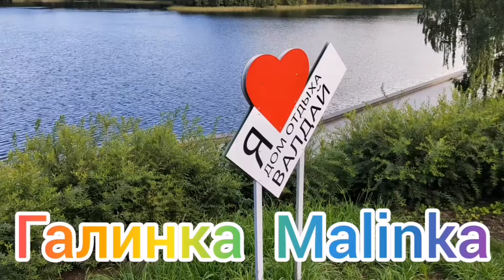Ольга Уралочка live /Разводит бабку на деньги /Хитер бобер /Обзор Влогов /Уралочка и Сафар /